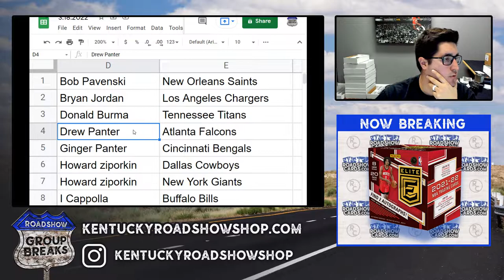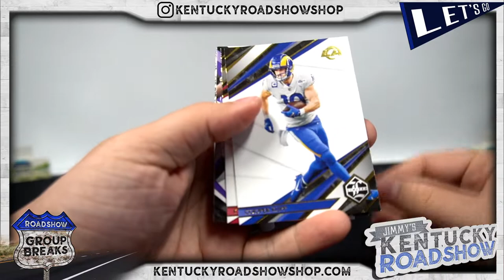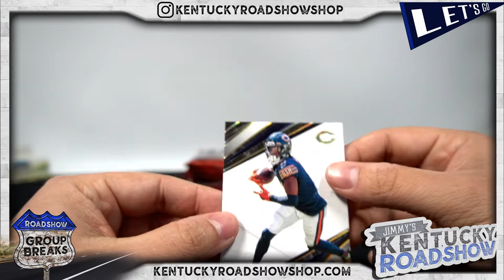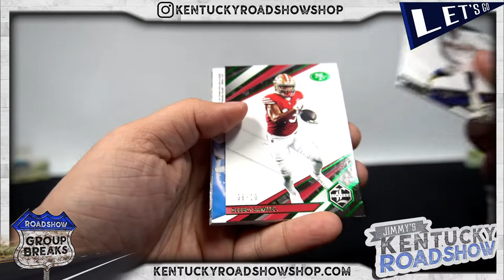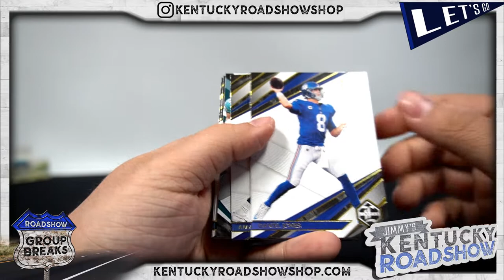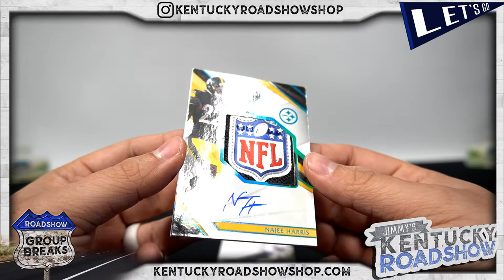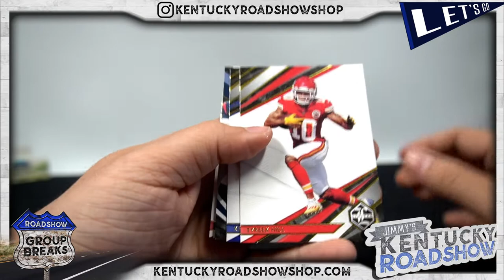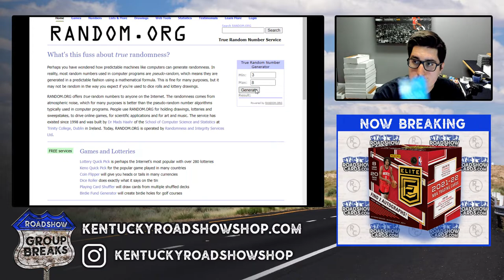2021 Panini Limited Football 7 Box Break #1